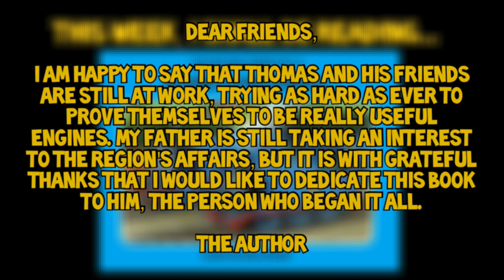27. Really Useful Engines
There! I AM going to read the remaining 16 books from Christopher Awdry. I TOLD you I was going to read them, but you kept asking me anyway. Well, here’s your proof! Now leave me alone already! I have work to do.